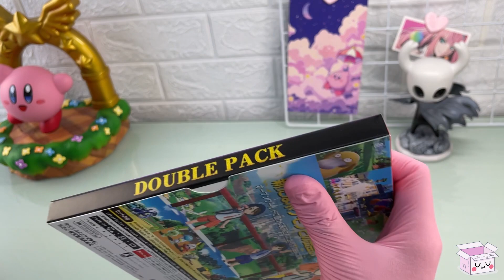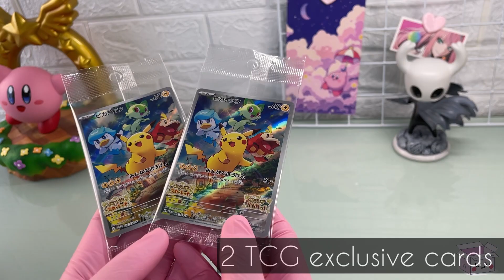Pokemon Scarlet & Violet Double Pack JAPAN EXCLUSIVE EDITION [UNBOXING]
TT & IG: _Hannastone